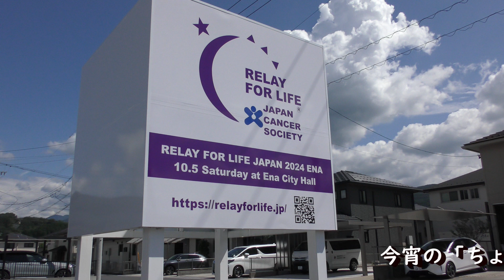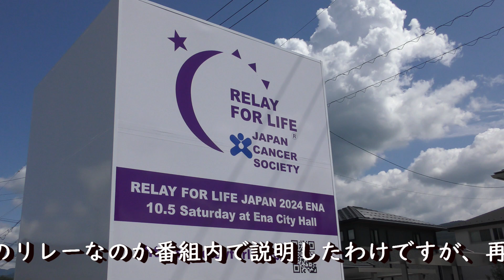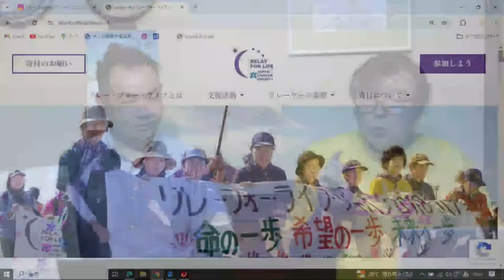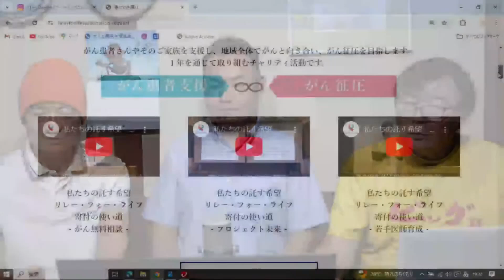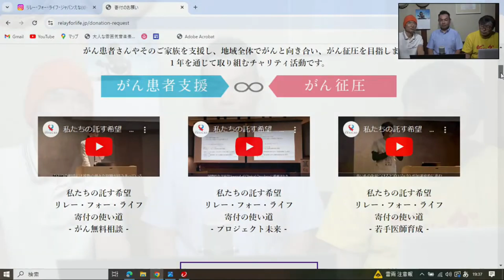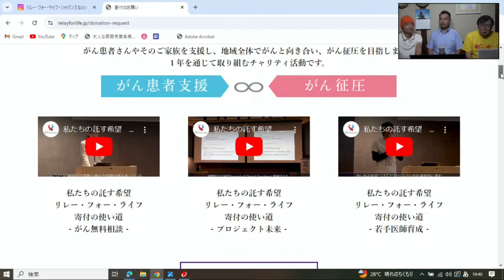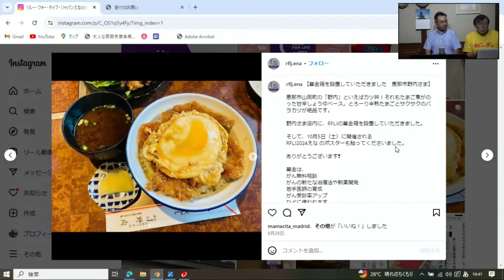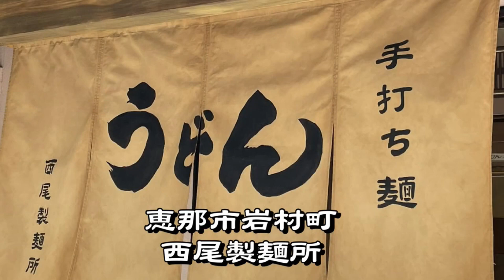ちょっとHOTタイム 2024年9月29日（日）午後8時～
アミックスコムえなっコチャンネルの放映と同時にえな健幸生活支援隊YouTubeチャンネルでも公開します。

 Youtube生配信特別番組を編集してお送りします。
この生配信番組は、2024年10月5日（日）に開催されるリレー・フォー・ライフ・ジャパンえなの情報をお伝えし、一人でも多くの方にこの取り組みを知っていただき、参加を呼び掛ける内容です。リレー・フォー・ライフ・ジャパンえなは、実行委員会で運営されています。今回は、実行委員長の医師　鷲津潤爾さんをはじめ関係者の皆さんのインタビューを中心にお送りします。今回は、その第２回です。

※出演者の発言中、寄付のお願いの取り組みにおいてバッグの話題になりましたが、その際に「ノベルティグッズ」という表現がありましたが、正確には「プレミアムグッズ」の方が、より内容を表しているかと思われますので、訂正させていただきます。

　　　　五平餅のかんのん屋・西尾製麺所・ココロあすなろ治療院・土助梅園
　　　（株）中日新聞岐阜サービスセンター東濃営業所恵峰ホームニュース
                セントラルグループ・ナカヤマグループ・八百芳・フジシマヤ
　　　　ジュエリーサロンマルキン・㈲ヤマウチ生花店
　　　（株）三島電気工事・（有）大沢電気・（株）新東和・お～いカフェ
　　　　てっぱん焼きみや・寺喫茶「且坐」・極楽食堂
制作・著作：（一社）えな健幸生活支援隊
リレー・フォー・ライフ・ジャパン